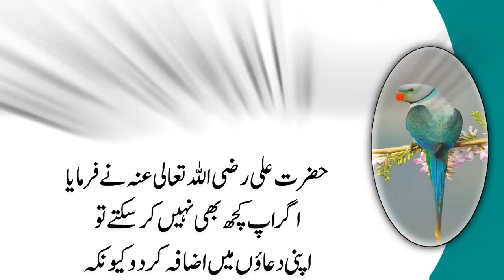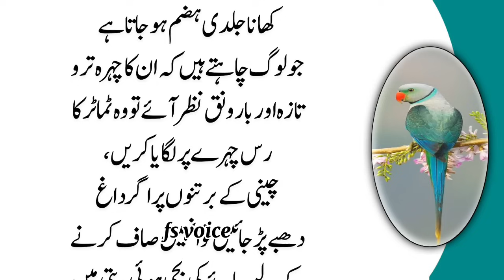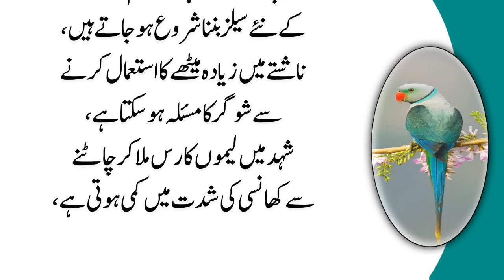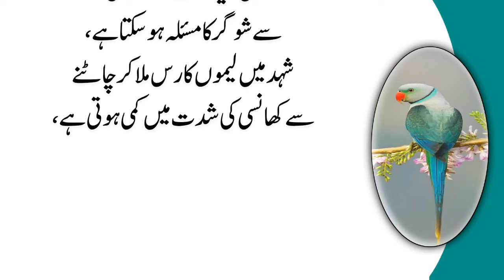The vision will be so sharp that you will see clearly even at night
disappearThe vision will be so sharp that you will see clearly even at night